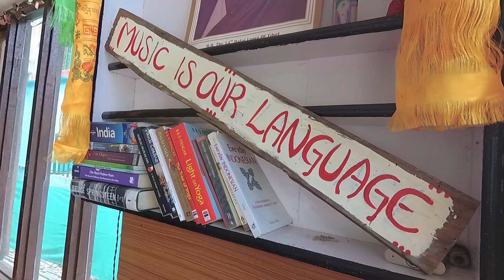Can't Take My Eyes Off You - G'beats & Friends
"Music Is Our Language" is a project recording musicians around the globe to show how music is a language we can all speak no matter where we are from.

This version of "Can't Take My Eyes Off You" was recorded during my 5 months long trip through Australia, New Zealand, Philippines, Vietnam, Laos, Myanmar, Nepal, India, Pakistan and UAE.

All of the people in the video are friends that I made along this backpacking journey :)

▶▶ MUSICIANS ◀◀

⇢ Main Vocals: Julia (Khai Dinh King Tomb, Hue, Vietnam)

⇢ Main Vocals: Iah Sadural (Bali Beach, Coron, Philippines)

⇢ Main Vocals: Cecilia (Brisbane City, Brisbane, Australia)

⇢ Trumpet: Sanjay Parihar (Railway Station, Pushkar, India)

⇢ Indian Bamboo Flute: Ofek Yedidyah (Sanjay Rooftop, Pushkar, India)

⇢ Saxophone: Talha Ali Kushvaha (The Guitar School, Lahore, Pakistan)

⇢ Violin: Amichay Deutsch (Shankar Palace, Pushkar, India)

⇢ Acoustic Guitar: Yofef (Low Camp, Mardi, Nepal)

⇢ Ukulele: Gerard (Punakaiki Coast, Punakaiki, New Zealand)

⇢ Acoustic Guitar: Jean Goodwite (Khai Dinh King Tomb, Hue, Vietnam)

⇢ Claps: Jana, Chloe and Magda (Kon K'Ri, Kon Tum, Vietnam)

⇢ HiHat Leaves: Gerard (Mount Zwekabin, Hpa An, Myanmar)

⇢ Snare Antenna & Passport: Gerard (Gilgit, Gilgit-Baltistan, Pakistan)

⇢ Kick Helmet: Gerard (Atta Abad Lake, Hunza, Pakistan)

⇢ Tambourines: Astle & Arjun (Pearl Jumeirah, Dubai, United Arab Emirates)

⇢ Snaps: Gerard (Bamboo Bridge, Luang Prabang, Laos)

▶▶ SOUND GEAR ◀◀

⇢ Handy Recorder: Zoom H5
⇢ Microphone: Shure SM58
⇢ Mic Stand: K&M 252 Black

Mixed by Jose González
Mastered by Mario Patiño

▶▶ VIDEO GEAR ◀◀

⇢ Camera: Yi 4K Action
⇢ SD cards: SanDisk Extreme 32GB

▶▶ LYRICS ◀◀

Can't Take My Eyes Off You - Morten Harket

I love you, baby, and if it's quite alright
I need you, baby, to warm a lonely night
I love you, baby, trust in me when I say:

Oh, pretty baby, trust in me when I say:
I need you, baby, well, will you come my way?

Original Tune by Frankie Valli & The Four Seasons (not Frank Sinatra).